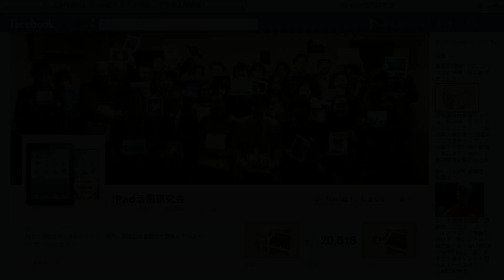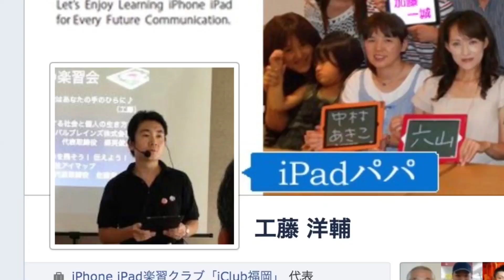iPad活用研究会 meets iClub福岡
作成者 Pinnacle Studio App